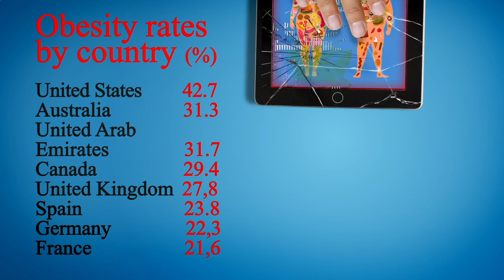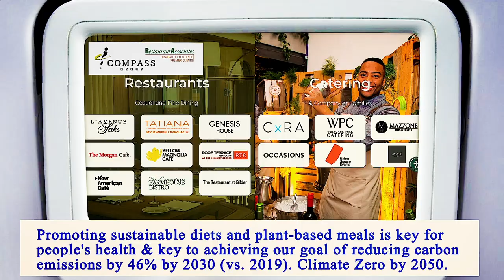Nearest Restaurants From Me Manhattan 10009 NY, New York County, New York, United States